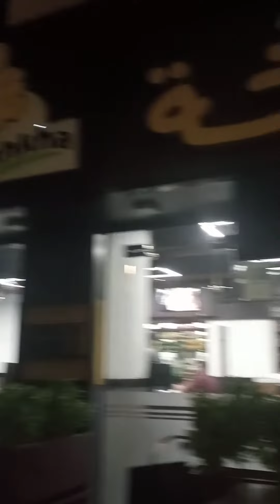kinulit na para maka bili ng beriyani